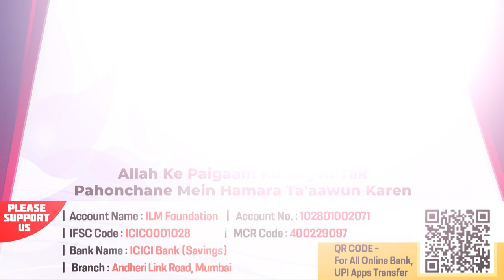Sabse Pahle Hijrat Karne Wale Sahaba R.A. | Seerat Rasool ﷺ Ki Ep 43 | Khalil Ur Rahman Sanabili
Bank Account Details:
ILM FOUNDATION
ICICI Bank
Savings account
IFSC CODE-ICIC0001028

Sabse Pahle Hijrat Karne Wale Sahaba R.A. | Seerat Rasool ﷺ Ki Ep 43 | Shaikh Khalil Ur Rahman Sanabili